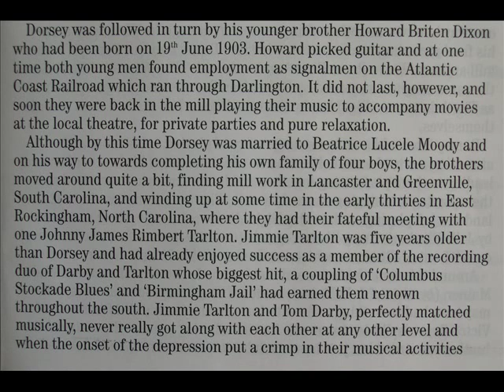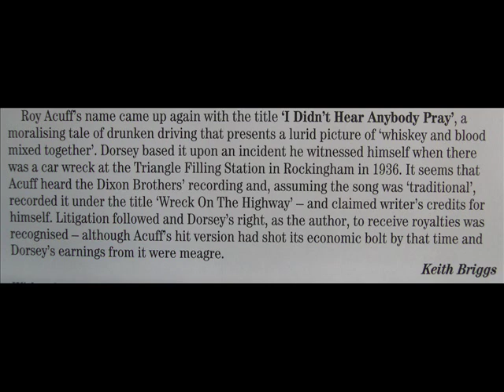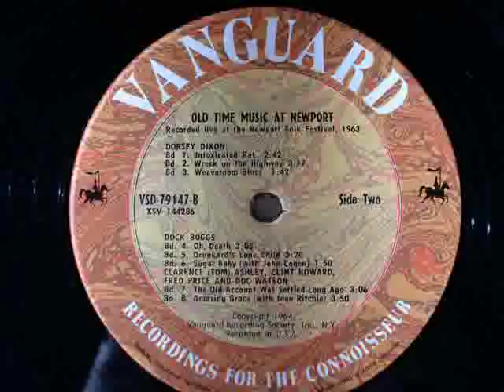Wreck On The Highway, Dorsey Dixon, I Didnt Hear Nobody, (Anyone), Pray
This is the short version of the story of the saga of Dorsey Dixon's, I Didn't Hear Nobody Pray, widely known as the bluegrass standard Wreck On The Highway.

Few people know that Roy Acuff had nothing to do with writing Wreck On The Highway.

Dorsey Dixon wrote the song after seeing the 'wrecked cars' that had been towed in after a fatal car crash and located at the Triangle Filling Station in Rockingham, North Carolina in 1936. The song I Didn't Hear Nobody Pray was recorded in 1938 as the duo, The Dixon Brothers, with Dorsey's brother, Howard Dixon. The record label, honing in on the grammar in the title changed the name of the song to, I Didn't Hear Anyone Pray. Dixon continued to refer to his song title until it was recorded and popularized by Acuff as Wreck On The Highway.

The Dixon Brothers made their recording debut on February 12, 1936, in Charlotte for Victor's A & R man, Eli Oberstein. Over the next two years they recorded more than 60 songs.

Between 1936 and 1938 Oberstein assigned the copyrights to Dorsey's material to various publishers and in some cases to other artists. These artists were then able to claim writing credit for Dorsey's work without any role in writing the songs.

Dorsey and Howard were paid nominally for their radio and recording work. These fees were not enough to free them from having to work in the cotton mills in the 1930s.

History tells us that Roy Acuff heard The Dixon Brother's recording, 'I Didn't Hear Anybody Pray' and that he made the assumption that it was a traditional song. Acuff then went on to assign himself the songwriting credit and recorded the song.

However, my father told me that the truth with regard to Wreck On The Highway and Acuff's claim of being the writer, came after Acuff was present at a live radio broadcast when The Dixon Brothers played the song. My father told me that Dorsey told him that Acuff knew that Dixon wrote the song and actually knowingly ripped it off from Dorsey because Dixon had no power in the country music industry.

Dorsey finally regained the writer's credit for Wreck On The Highway, but only after litigation with Roy Acuff. By that time most of the money generated by Acuff's initial recording was tapped out.

Prior to Dixon's death in 1968, he was aware that Wreck On The Highway had become a country / bluegrass classic, but unfortunatly Dixon realized little money from the song.

Like many fellow songwriters whose culture was poverty, Dorsey knew that his songs had monitary value, but he could never quite make the connections in the music industry to protect his prolific talent.

In 1963 Dorsey Dixon played The Newport Folk Festival, (with Bob Dylan, Joan Baez, Maybelle Carter and Doc Watson among others). Three of his concert performances are available on 'Old Time Music At Newport' (Vanguard VRS 9147).

Dorsey Dixon's death was just four years prior to the release of Wreck On The Highway by Roy Acuff on the widely aclaimed 'Will The Circle Be Unbroken', Nitty Gritty Dirt Band's LP in 1972. In the liner notes, Dorothy Dixon is credited with writing the song, rather than Dorsey Dixon because of a typo.

It is an insult to those of us who knew Dorsey, that he did not get the songwriting credit on the liner notes of that LP. Having been defrauded by the music industry for all of the years he was alive, again Dixon was given no credit for writing Wreck On The Highway, even after his death.

Thus, the myth that the great songwriter, Dorsey Dixon, did not write the bluegrass standard, Wreck On The Highway, was perpetuated.

I knew Dorsey when I was a child. My father, a piano player and fellow mill worker was a friend of Dorsey's. Dixon came over to our house and played with my father when I was a young girl. I had no idea at the time that I was wittnessing a musical legend in my living room.

Dorsey also played at my grandfather's church. He often performed one of his compositions that was never formally recorded to my knowledge, except on a beat up old tape recorder operated by my grandmother. The song was, Please Don't Doubt Me Thomas (or Doubting Thomas). I believe this song remains undiscovered and the cassette is in rough shape.

My mother would not allow me to hear my grandfather preach because she wanted to protect me from being exposed to his "primitive religion". So I never heard Dorsey play at my grandfather's church (except by listening to my grandmother's cassettes).

This version of Wreck On The Highway is a rough solo recording, with Dorsey accompanying himself on the guitar. It was recorded in the field at Dorsey's home in the Aleo mill village, in East Rockingham, NC between August 6-8, 1962 by Gene Earle and Archie Green. The cut is one of 19 of Dorsey's original songs released on the CD, Babies In The Mill, 1997, HMG / Hightone Records.

I have several Dixon Bros. & Dorsey Dixon videos uploaded. Please check-out my channel for the others.